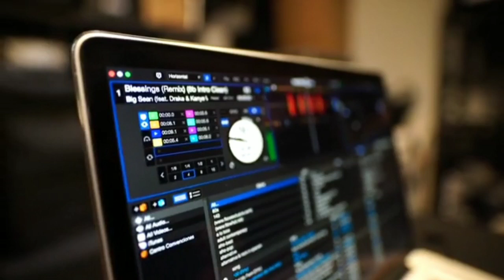It Hurts to Fight - Michael Ramir C.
Pop
Worldbeat
Electro
Eastern
Inspiring
Drums
Sad
Dramatic